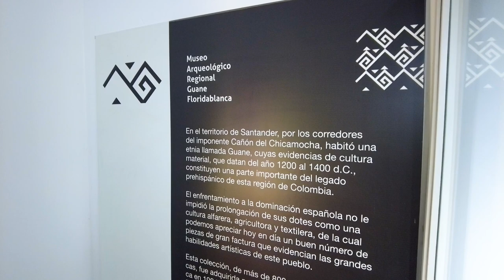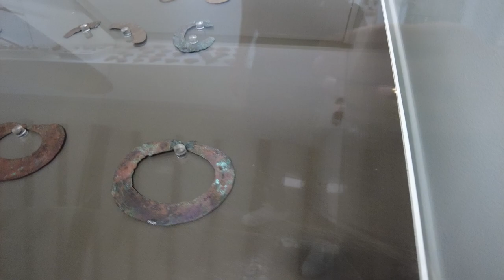Museo Arqueológico Regional Guane - Visita Guiada.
Descubre la riqueza cultural de los Guanes en el Museo Arqueológico Regional Guane, ubicado en Casa Paragüitas. Este video te lleva en un fascinante recorrido por la historia de esta antigua civilización, explorando más de 800 artefactos, desde cerámicas y collares hasta instrumentos musicales y textiles. Sumérgete en la vida cotidiana y las tradiciones de los Guanes, mientras el museo destaca su enfoque inclusivo, educativo y accesible. ¡Únete a nosotros en esta emocionante travesía por el pasado enriquecedor de la región!